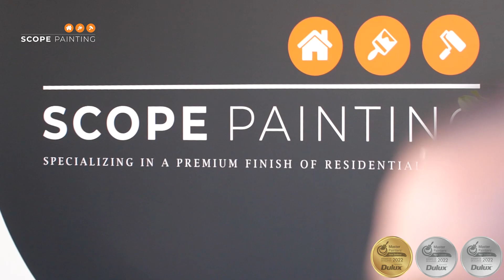Scope Painting Testimonial w Jeff Douglas of Douglas Pharmaceuticals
Jeff Douglas sharing his experiences of working with Scope Painting, one of Auckland's leading painting & decorating companies.
From their home in Kumeu to more recently their home in Remuera, Scope Painting have been working with the Douglas family for over 10 years & in 2022 won a gold award at the Master Painter awards of excellence for the exterior re-paint of their family home in Remuera.